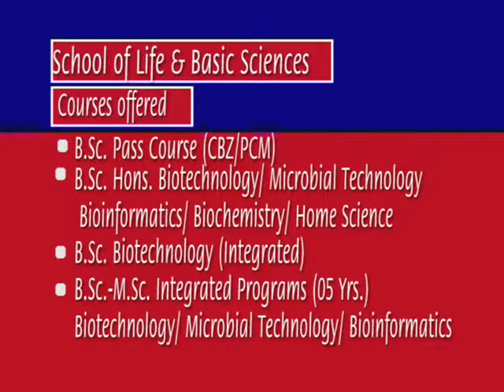LIFE & BASIC SCIENCES